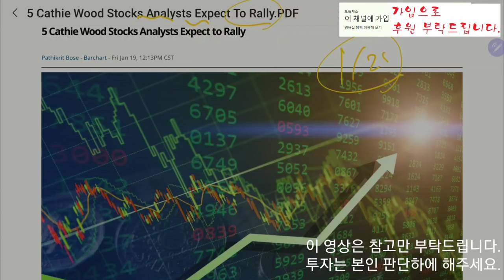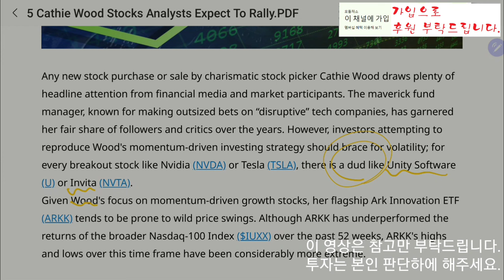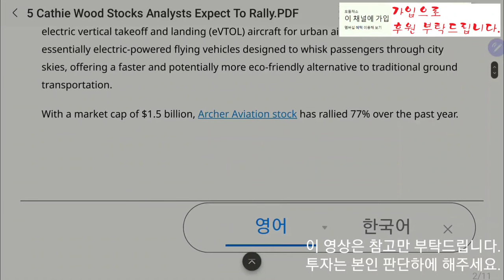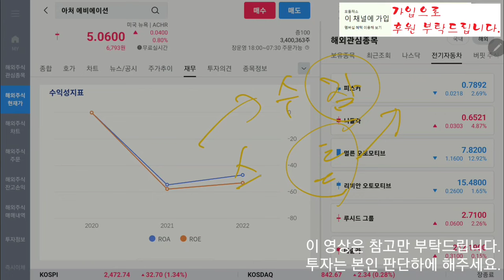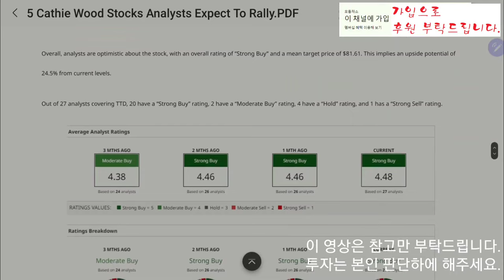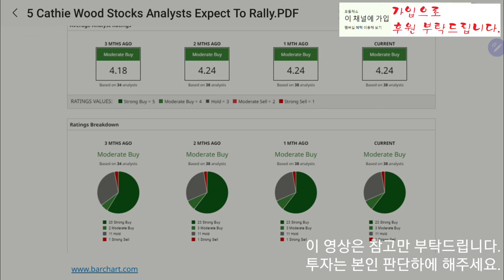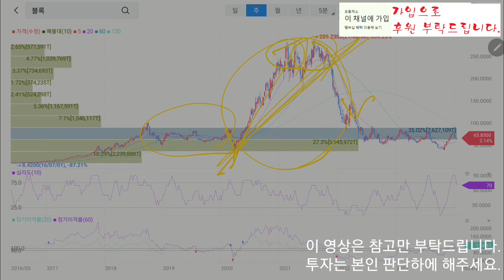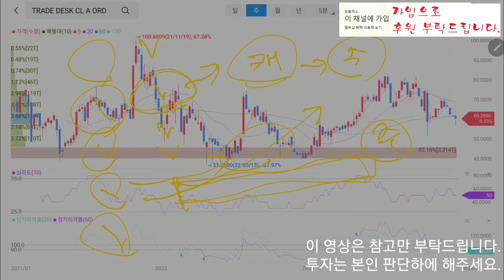캐시우드]랠리를 이어갈 것으로 예상되는 주식 5개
캐시우드가 투자하는 주식 중 랠리를 이어갈 것으로 예상되는 주식 5개에 대하여 알아봤습니다.